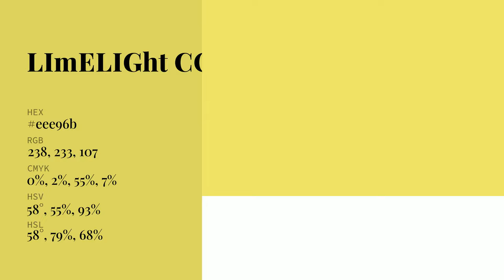Limelight color eee96b hex Cool Green color eee96b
What color is Limelight ? eee96b hex, Cool Green color eee96b

Hex eee96b Color Code is also known as Limelight color

Hex eee96b Color code in RGB color code model is created after adding 93.33% red color, 91.37% green color and 41.96% blue color.
Hex eee96b Color code in CMYK color (process color) code model is generated after subtraction of 0% cyan, 02% magenta, 55% yellow, 07% black.